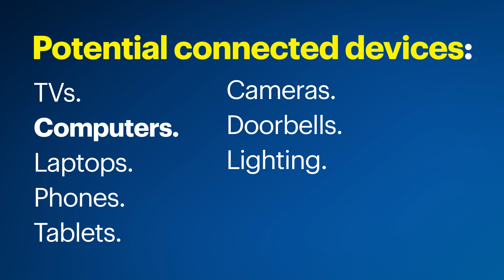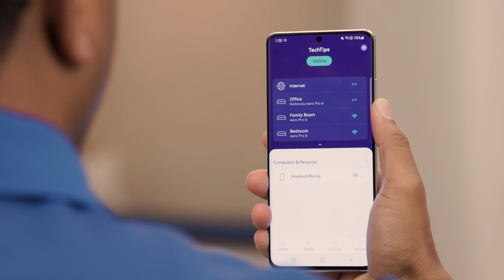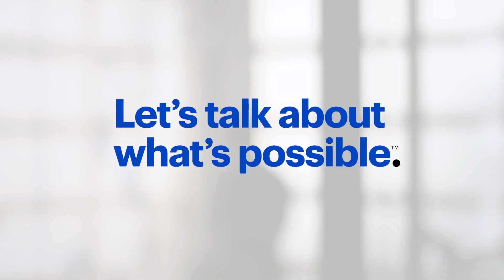Learning About a Mesh Network - Tech Tips from Best Buy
This is Tech Talk from The Lab, where Blue Shirts go over the basics on all sorts of tech. Darrick, a Home Expert, will explain a mesh network. If your home has places that just don’t get a Wi-Fi signal, switching to a mesh network could help. Darrick will explain several options for small, medium and large spaces.

Watch this video for more tips on how to optimize your Wi-Fi